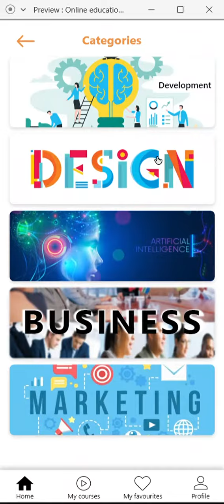E-learning | E-learning App UI Design | Adobe XD Design | Sample File Purchase Link in Description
E-learning App | E-learning App UI Design | Adobe XD Design | XD, Assets & UI Document Purchase Link in Bottom

XD, Assets & UI Document Purchase Link: